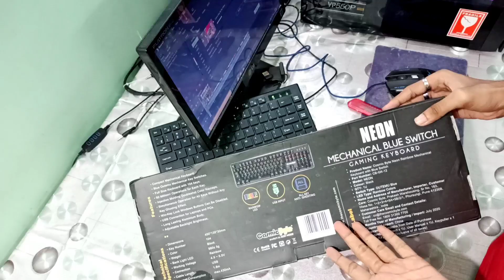NEON MECHANICAL BLUE SWITCH GAMING KEYBOARD | CHEAPEST MECHANICAL KEYBOARD (HINDI)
You are Watching  Secret Of Tech

!!\\\|||\\\ Secret Of Tech\\\|||\\\|||\!!